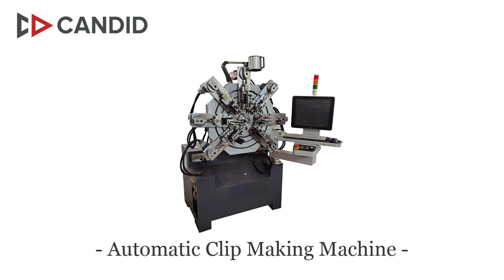Automatic clip making machine